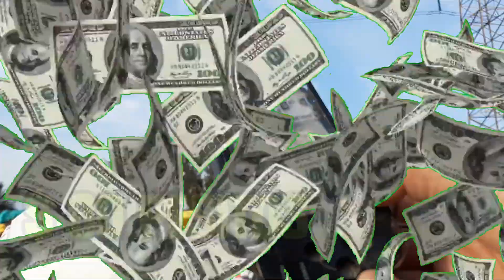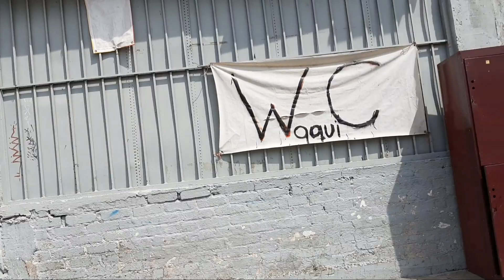TIANGUIS DE CHACHARAS LAS TORRES / CACERIA DE UNA SILLA GAMER 🪑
saludos  SOBRINOS Y SOBRINAS  esta ocacion veremos si podemos conseguir una silla gamer en las chaharas de las torres o mas conocido en el tianguis de las TOrres de las Vicente Guerrero
Podemos encontrar silla gamer de muy bajo costo desde 400 , 500 , 600 etc.

aqui te dejo la pagina de instagram y de facebook

TE DEJO MI  INSTAGRAM Y FACEBOOK